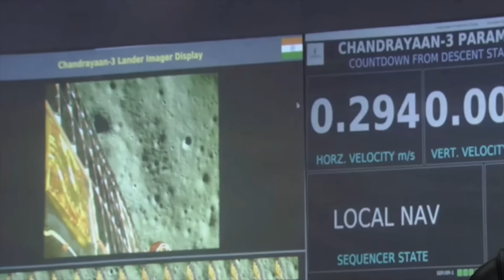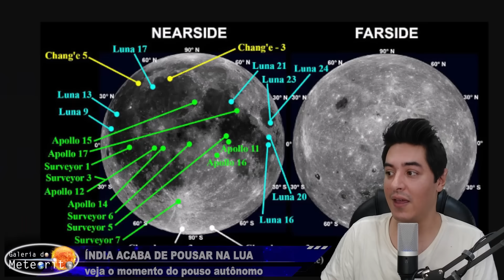VEJA O MOMENTO DO POUSO DA ÍNDIA NO POLO SUL DA LUA - CHANDRAYAAN 3 CHEGOU!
Hoje, 23 de agosto de 2023, a Índia se torna o 4° país a realizar um pouso suave na Lua, atrás de Rússia, EUA e China. Além disso, a Índia se torna o 1° país a realizar um pouso na região do polo sul lunar!

"Pouso suave na Lua! A Índia está Lua!", disse Sreedhara Somanath, diretor da ISRO, no momento do pouso.

Foram 4 anos de preparos para que o lançamento acontecer a partir de Sriharikota, costa leste da Índia. O pousador se separou do módulo em 17 de agosto, e desde então tem se preparado para a descida.

Nos próximos dias, o rover Pragyan (que significa "sabedoria" em sânscrito) vai se separar do pousador Vikram ("valor" em sânscrito). A missão será rápida, e terá duração de apenas 14 dias terrestres por conta de sua bateria, ou um período diurno da Lua.

O polo sul foi o local escolhido para o pouso já que acredita-se haver uma grande quantidade de gelo de água - uma região ideal para uma futura base lunar.

As rodas do rover Pragyan tem em alto relevo a bandeira da Índia, bem como o símbolo de Ashoka Chakra - a roda do darma com 24 raios. Conforme Pragyan anda pela superfície lunar, os desenhos ficarão estampados na superfície lunar, que por não sofrer com intemperismo, ficarão por lá por um bom tempo - uma forma da Índia deixar marcado por todo o solo lunar por onde passar - "nós passamos por aqui".

► Nossa Caixa Postal:

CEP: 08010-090